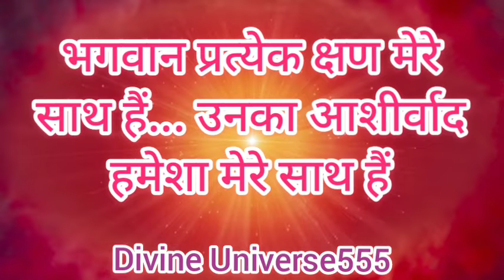सुबह अपने मन को इन सुंदर विचारों से सजाएं 🌈 आपका पूरा दिन कमाल का बन जायेगा ✨ Law of attraction